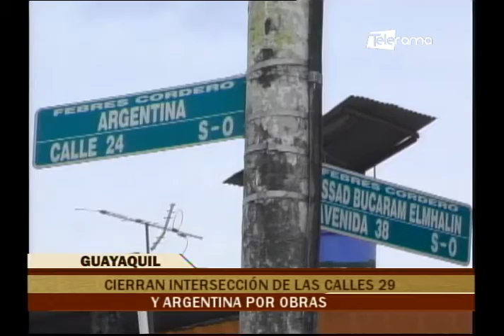Guayaquil al Instante 07-01-2022